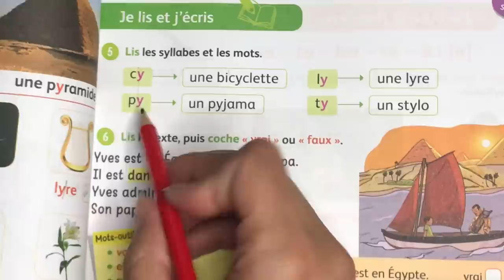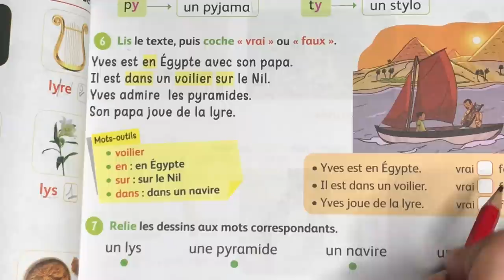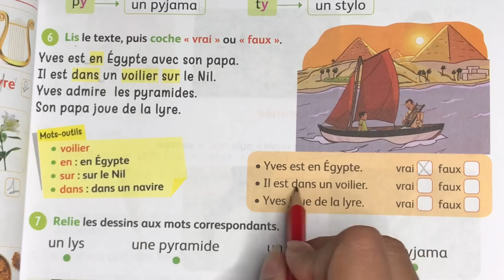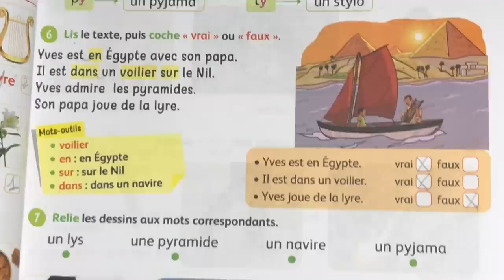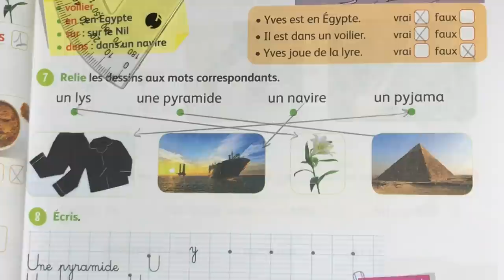3AEP Page 43. Mes apprentissages en français